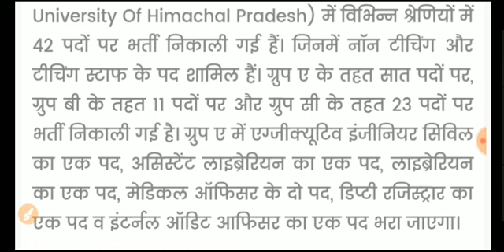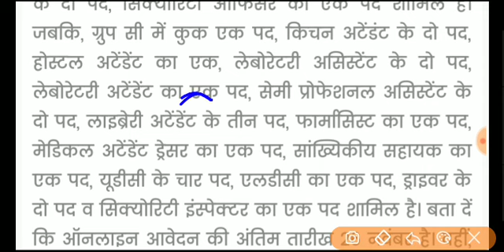हिमाचल सरकारी नौकरी। 42 पदों पर भर्ती। 10वीं और 12वीं पास। Hp Jobs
हिमाचल सरकारी नौकरी। 42 पदों पर भर्ती। 10वीं और 12वीं पास।